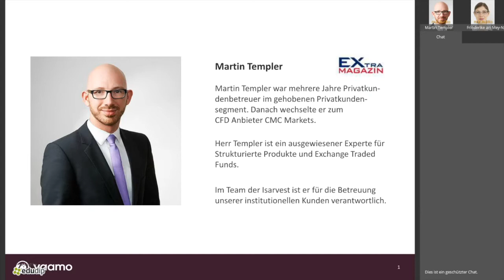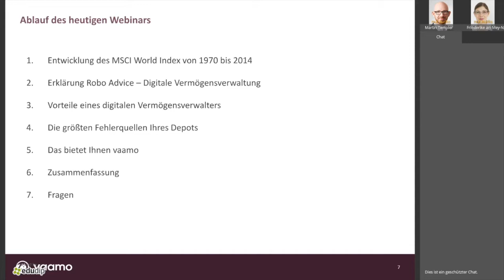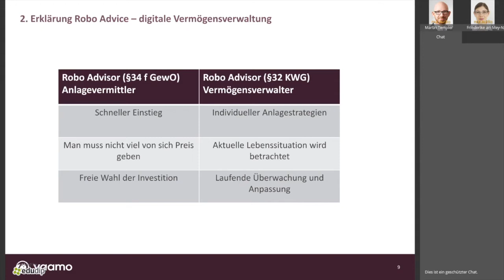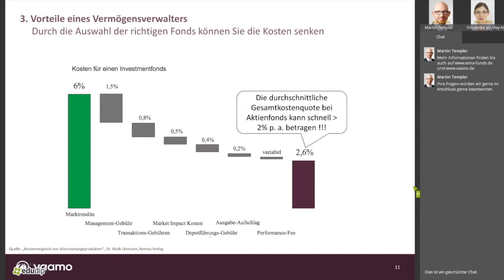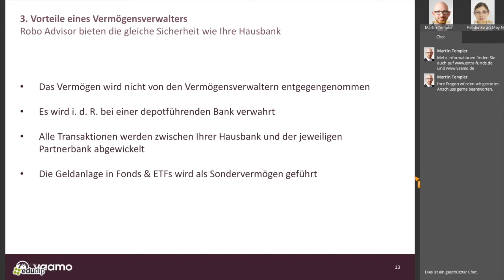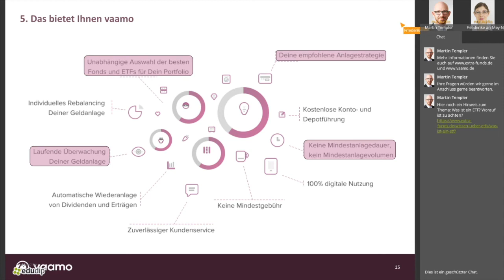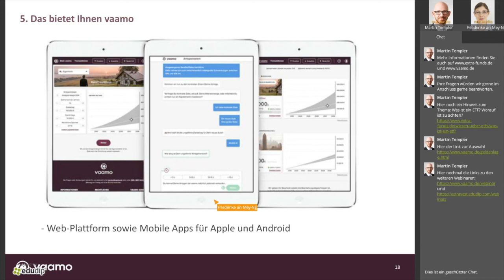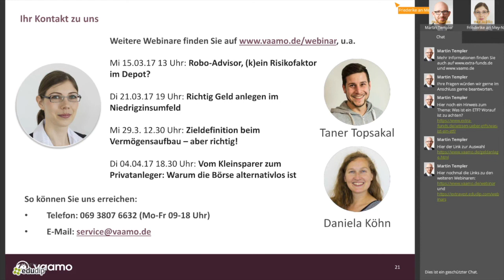Die Vorteile einer digitalen Vermögensverwaltung (Robo Advice 2.0)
Während der Robo Advisor Markt in den USA bereits seit mehreren Jahren sehr erfolgreich sich entwickelt und dort bereits mehrere Milliarden digital verwaltet werden, hat sich dieser Trend erst im vergangenen Jahr in Deutschland etabliert. Viele Studien prognostizieren ein immenses Wachstum für diesen Bereich in Deutschland.

Welche Vorteile können digitale Angebote ggü. Klassischen Produkten bieten? Wie hilft Ihnen eine digitale Vermögensverwaltung die größten Fehlerquellen Ihres Depots zu beseitigen? Diese und alle weiteren Fragen bekommen Sie in diesem Webinar mit den Experten von vaamo beantwortet.

Wie können Privatanleger bereits heute in ETFs investieren?

1. Im Rahmen eines ETF-Sparplan Vermögen aufbauen
2. Mit fertigen ETF-Anlagekonzepten Geld anlegen
3. Mit einem Robo-Advisor online Geld anlegen
4. Als Selbstentscheider den richtigen ETFs finden